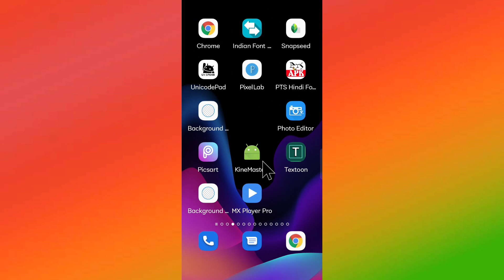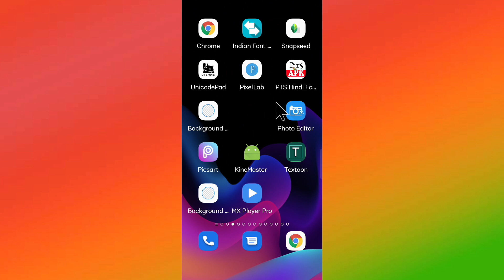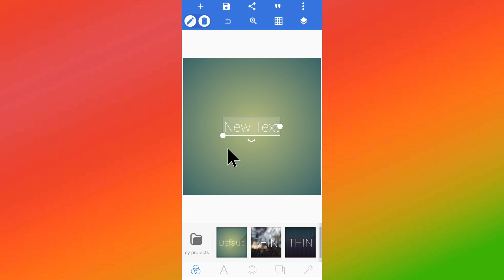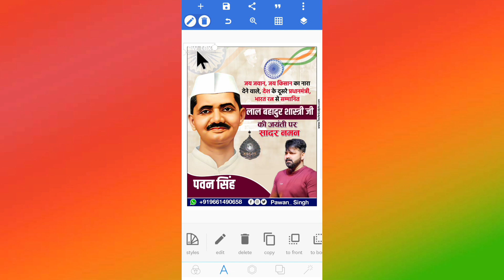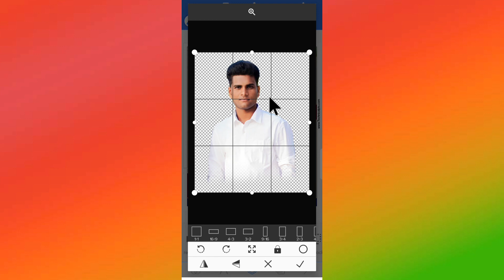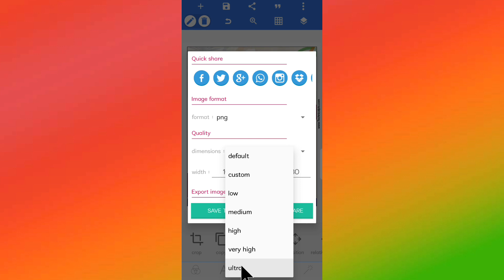Lal Bahadur Shastri Jayanti ka poster Kaise Banaye| Lal Bahadur Shastri jayanti banner kaise banaen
Mobile se Lal Bahadur Shastri Jayanti poster Kaise Banaye| Lal Bahadur Shastri Jayanti banner editing PLp file download

Queries solved:
Lal Bahadur Shastri Jayanti poster Kaise Banaye
Lal Bahadur Shastri Jayanti ka poster Kaise banaen
Lal Bahadur Shastri Jayanti banner
Lal Bahadur Shastri Jayanti poster
Jayanti banner editing
Jayanti poster Kaise banaen

    ◆◆◆◆◆ App Download◆◆◆◆◆